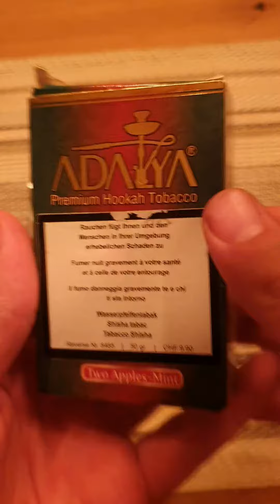DAILY KOPFBAU NR. 535 | Adalya The Two App Mint X Hookahblend Joker